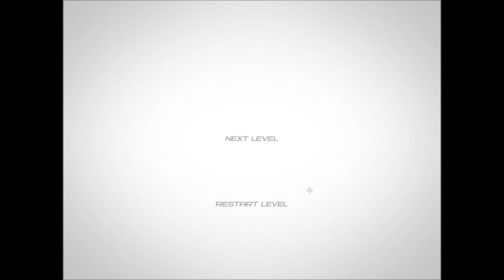flash player- SUPERHOTline Miami